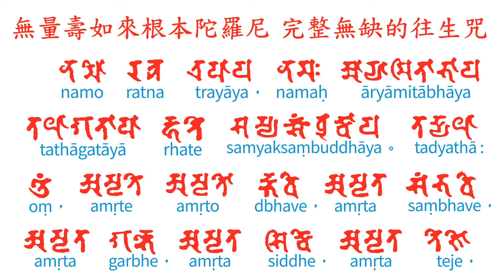97無量壽如來根本陀羅尼完整無缺的往生咒Fundamental dharani of Amitabha Buddha Intact mantra of rebirth to the pureland